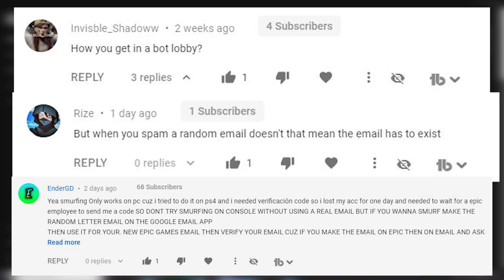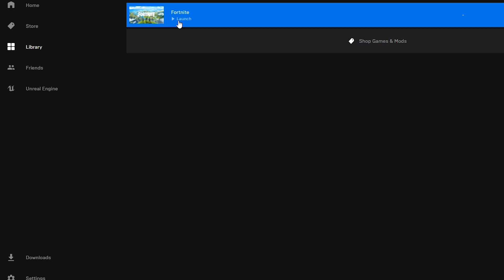How To Hit SMURF Trickshots! (Tutorial/Road to a Trickshot - Fortnite)